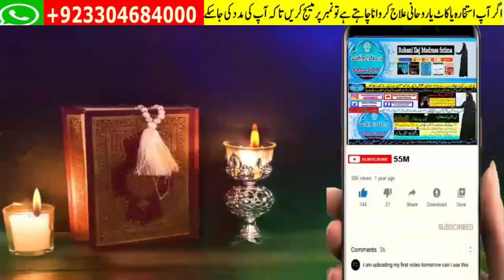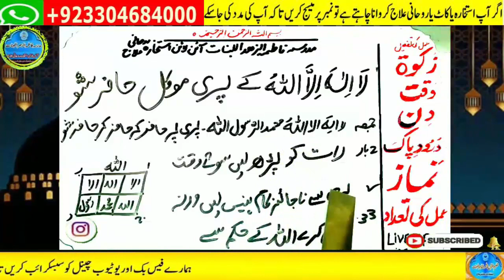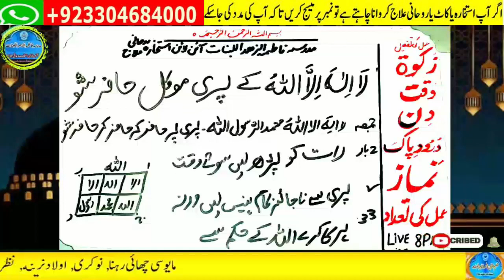Amir hone ka wazifa, daulat ka wazifa, rizq ka wazifa, wazifa for money, jab, pari, mokil ka amal